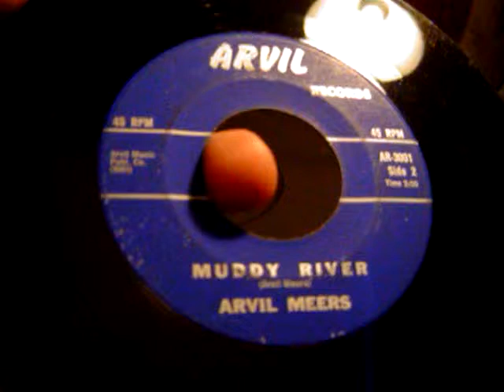ARVIL MEERS - MUDDY RIVER ARVIL AR-3001!!!